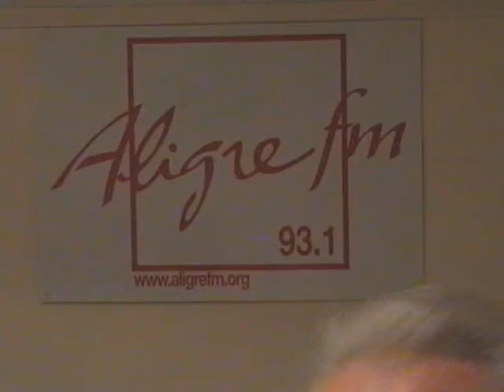Le blog d'Aulnay-sous-Bois Aulnaycap sur le plateau de Radio Aligre